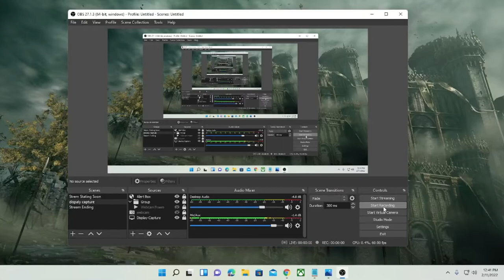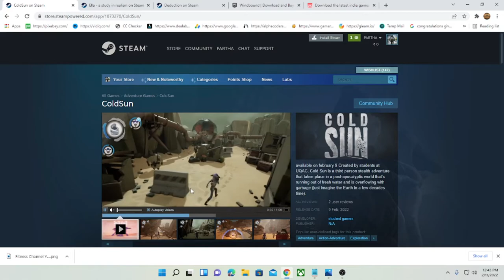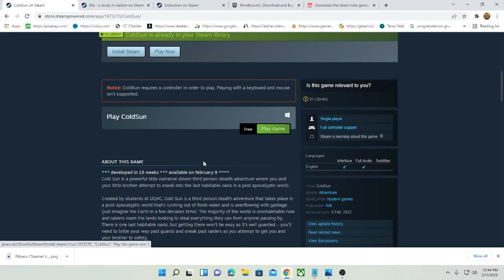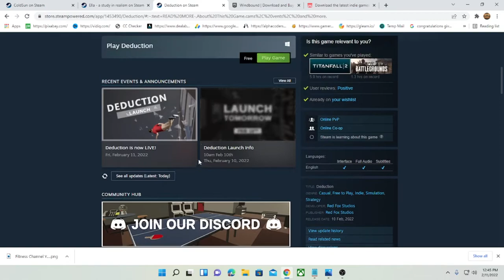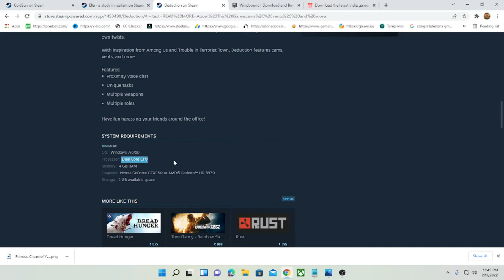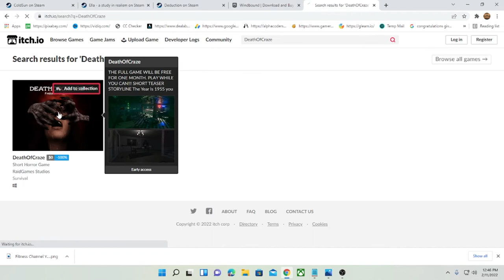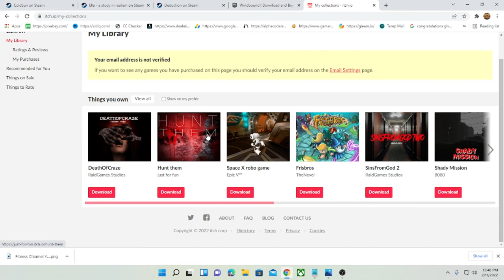Free XBOX Game Pass Ultimate | Top 5 Pc Games On Steam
Hello Friends I am Show This Video Free XBOX Game Pass Ultimate | Top 5 Pc Games On Steam

►Respect Moderators.

WEBCAM : LOGITECH C270
HDD: 1 TB
SSD: 500 GB
RAM: 16 GB
DISPLAY:DELL 22" 60 HRZ
Internet Speed: 60 Mbps Up & Down
Keyboard: OFFBEAT Mechanical Keyboard
Mouse: LG USB Gaming Mouse